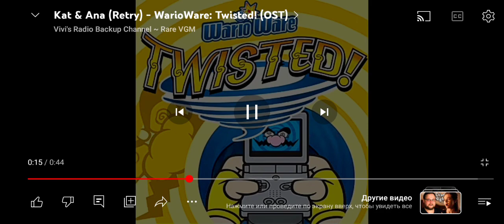16 февраля 2024 г.(3)